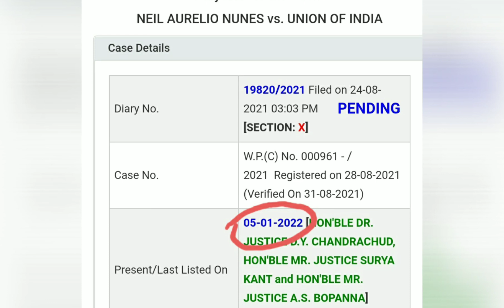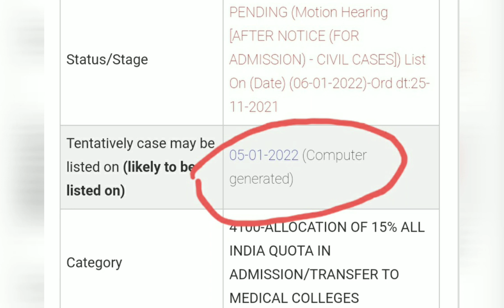NEET2021| Supreme Court Hearing on EWS is confirmed on 05-01-22| SC Case - status Updated now